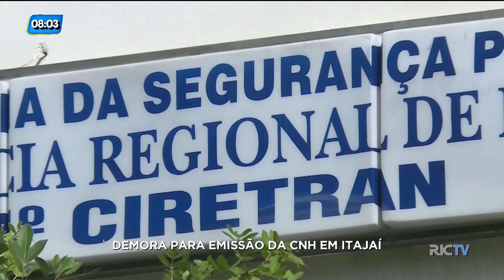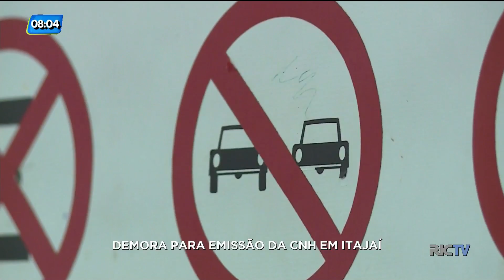Alunos de Itajaí reclama da demora para fazer a prova teórica da CNH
Alunos de auto escolas da região de Itajaí reclamam da demora para fazer a prova teórica, o que tem atrasado todo o processo na entrega da carteira de habilitação.